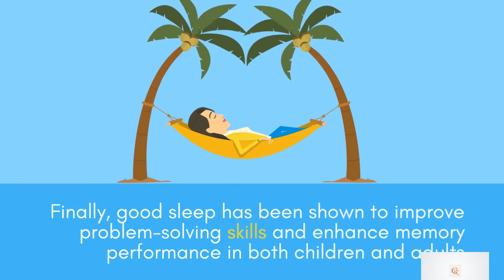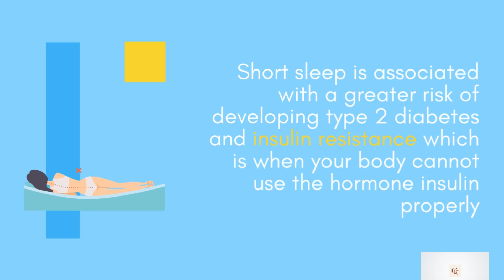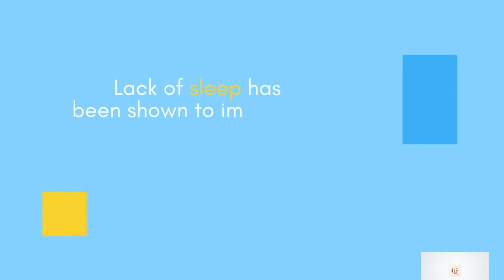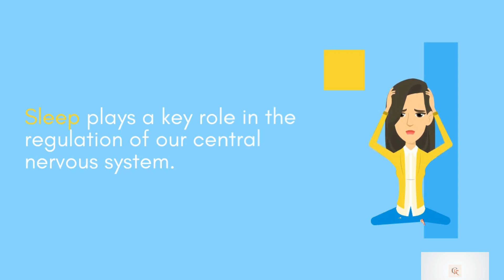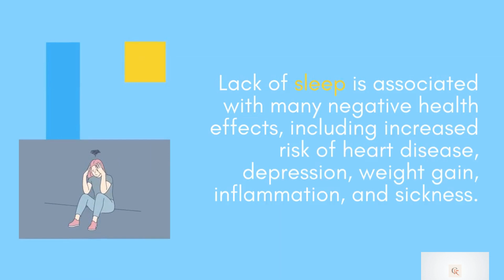Facts about enough sleep..ShrestaReddy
About:
Benefits of enough sleep.